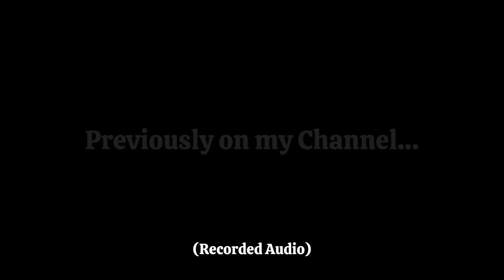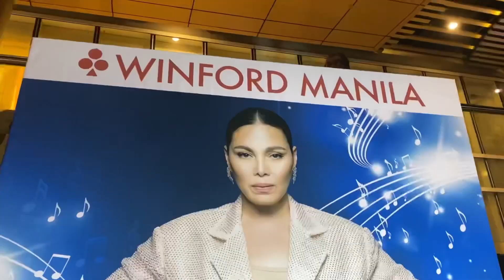MANILA VLOG(Part 3): A Concert Night with K BROSAS! 🎉❤️| Ramli Peralta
***Video Suggestion: Watch in HD & Increase or decrease volume if needed (Optional: Kindly use Earphones or headset for watching!)

‼️Note: We are all fully vaccinated!

✅MANILA VLOG(Part 3): A concert night with K BROSAS 🥳❤️

•So for today's vlog, I’ll be sharing with you the highlights of our weekend last September 23-24, 2023 at Winford Resort & Casino. This part of vlog shows the SPECIAL CONCERT NIGHT with Ms. K Brosas and her pure comedian & singing talent plus an EXCLUSIVE MEET & GREET with her( this is the sequel to Part 2 of MANILA VLOG!) So come and join us as we enjoy the night, the place and the ambiance.  🥹

Hi guys! My name is Ramli Peralta,  a Registered Radiologic Technologist. Thank you so much & Enjoy mga tabbeds/tropa! 🤣😍❤️

🎵 Free Music for Videos 👉 Music by oh, the joy. - 10pm in montreal